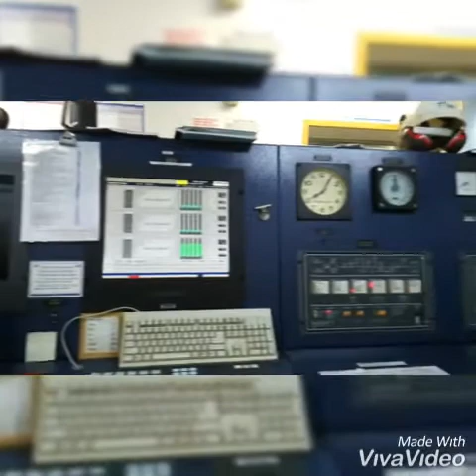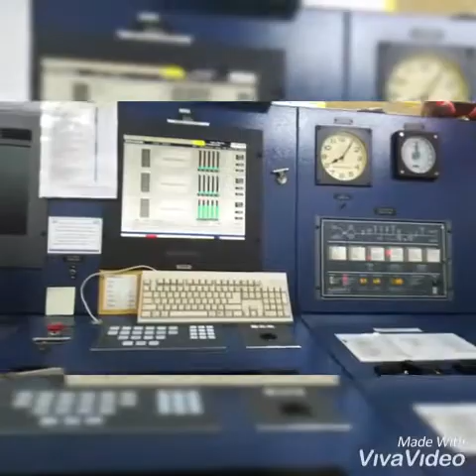tankermen making great pictures because they earn great money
Usual day at sea